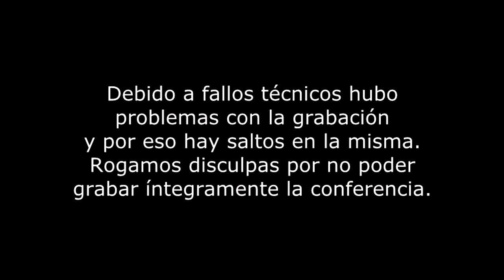Joe Abercrombie en el Festival Celsius232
con Diego García Cruz
en Avilés, 2013.
Charla en referencia a la obra del autor Los Héroes (The Heroes) y la figura del héroe en la literatura fantástica contemporánea.